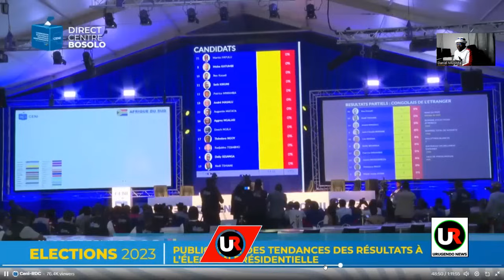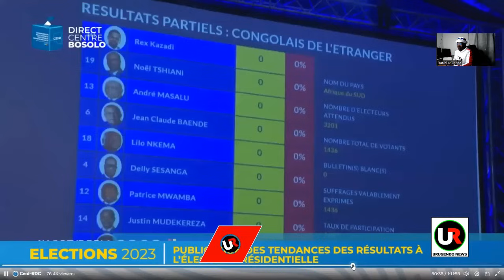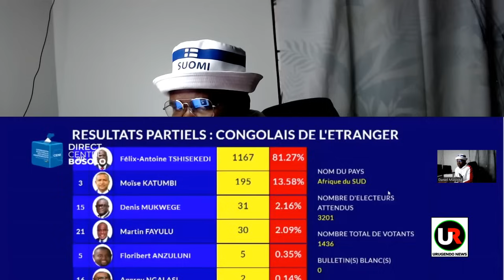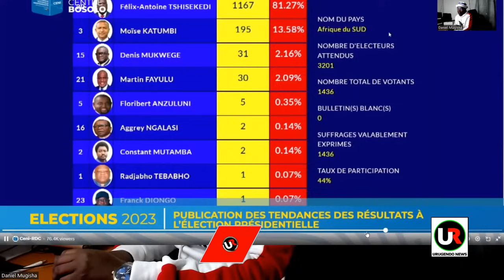CENI CONGO / inyishukumatora z'imfatakibanza kuvyavuye mumatora zatanguye kuja hanze 23/12/2023